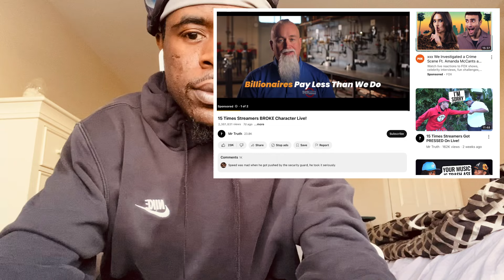Reacting To “15 Times Streamers Broke Character Live” ‼️